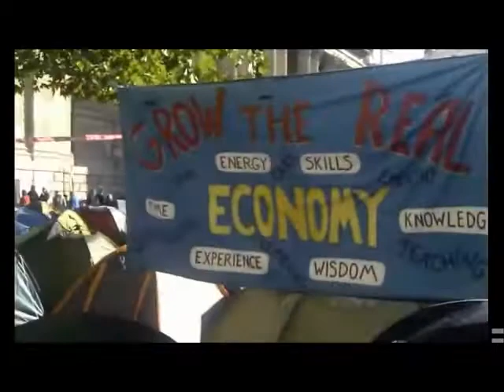Occupy London - 22.10.2011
Video from St. Pauls Occupy Street movement tent camp in London

CREDITS